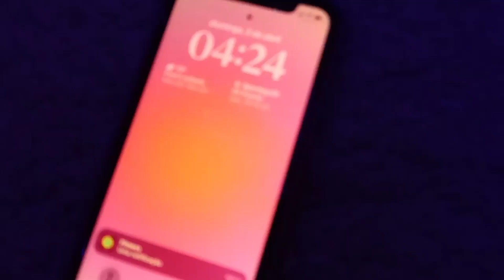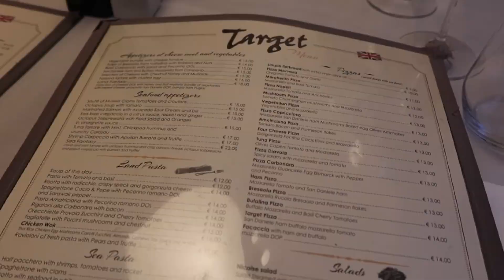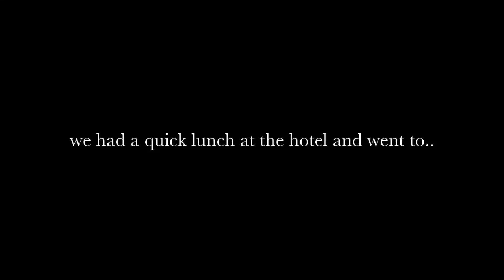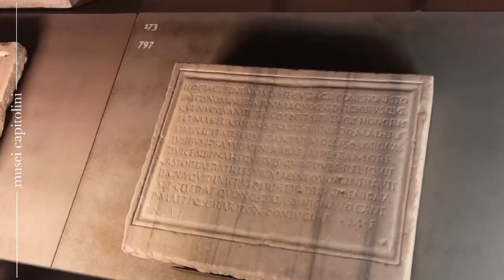A week in Rome - the eternal city 🇮🇹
This video is 100% my favourite so far! The week that I spent in Rome was definitely one of the best weeks of my life! I love it there and I am for sure going back! Every corner you go there is always something pretty to look at. I love Rome.

s o c i a l s

Portugal, Lisbon
how old are you?
im 15
what school year are you on right now?